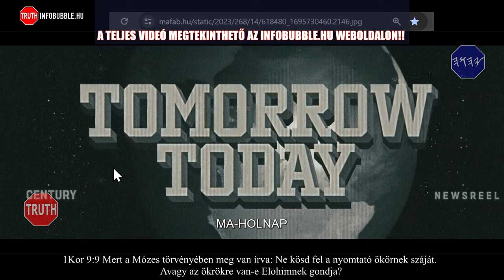ILLUMINATI ÜZENETEK - AZ ALKOTÓ 1.RÉSZ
Üdvözlet!

ADÓD 1%-ÁVAL TÁMOGATHATOD MUNKÁNAKAT:
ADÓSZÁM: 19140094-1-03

Nemzetközi bankszámlaszám (IBAN):
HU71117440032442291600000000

HalleluJAH!